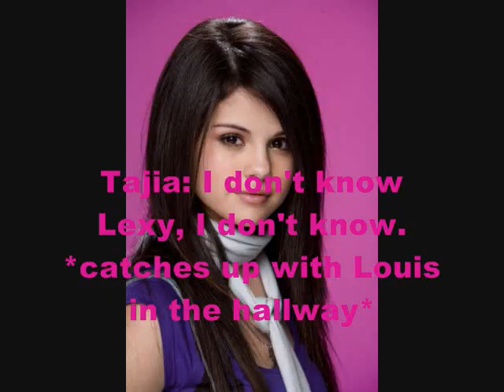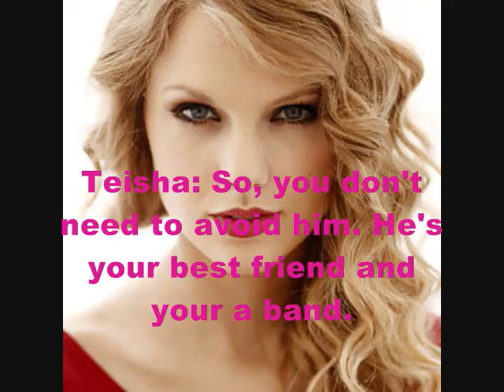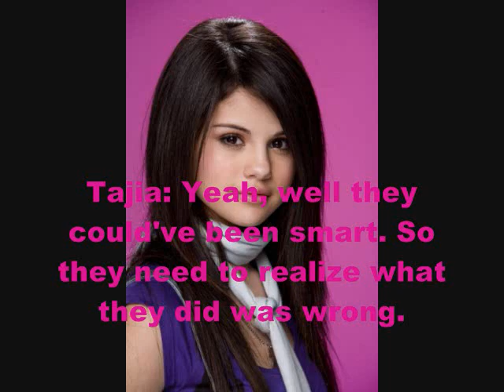A One Direction Love Story EP. 15